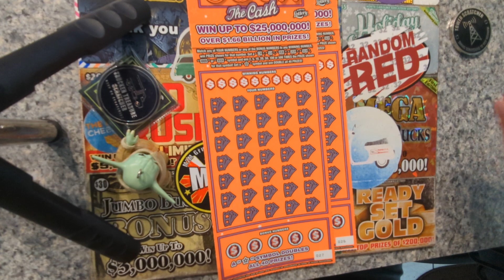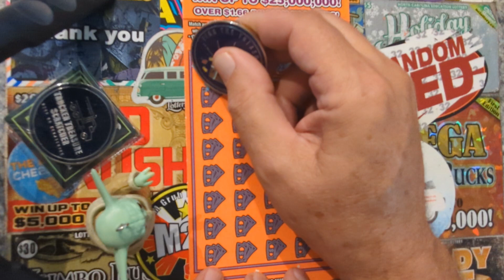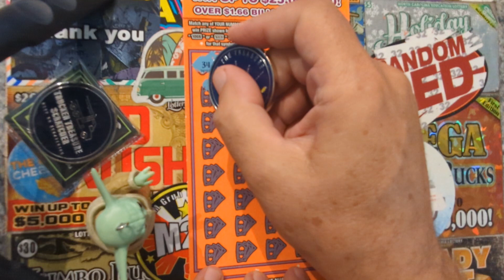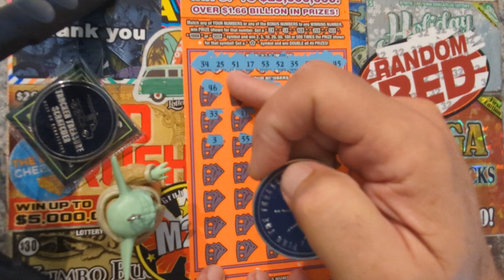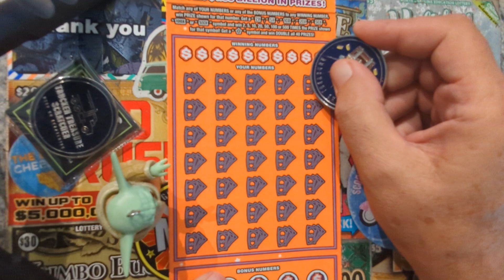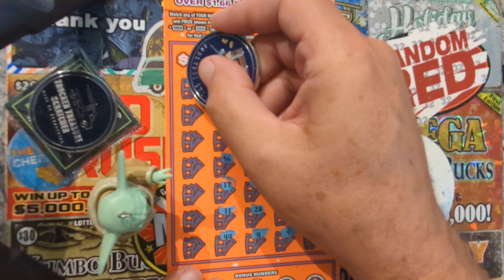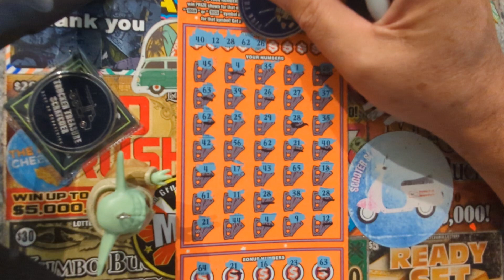Florida Lottery, 500X 20 Matches 🤑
Florida Lottery Tickets